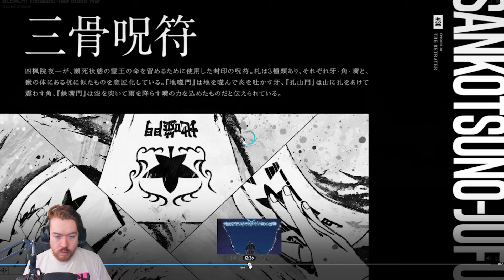INSANE ICHIGO VS URYU FIGHT!! BLEACH: THOUSAND-YEAR BLOOD WAR EPISODE 30 REACTION!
Video Title: INSANE ICHIGO VS URYU FIGHT!! BLEACH: THOUSAND-YEAR BLOOD WAR EPISODE 30 REACTION!